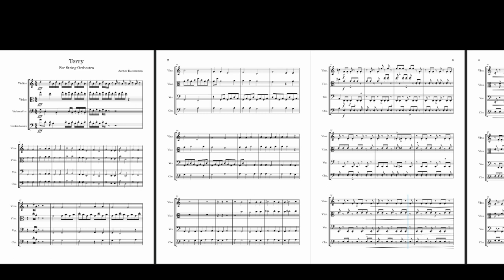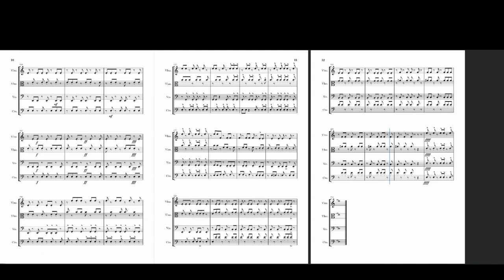Terry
Terry is a thrilling polyrhythmic technical piece. This piece has a hymn like melody to it with melodic and rhythmic variation throughout. The melody sometimes is accompanied in a different interval. The second section of the piece is rhythmically challenging and involves all the  individual parts to co-exist together but also use dynamic contrasts and accents to vary their section.